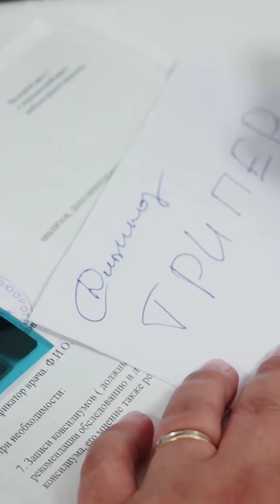ПРЕМЬЕРА! Ицык Цыпер - Больно